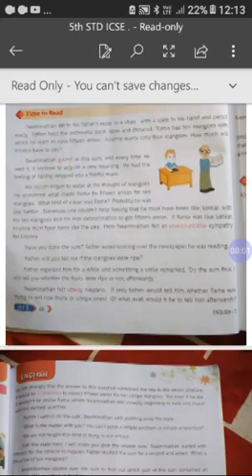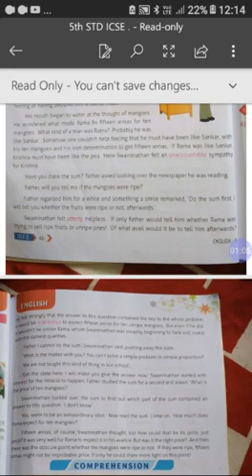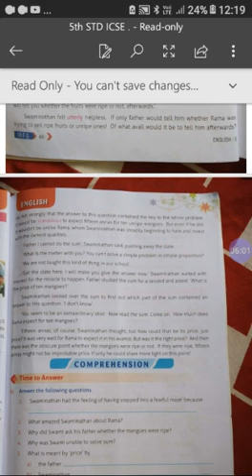5th icse english part 2